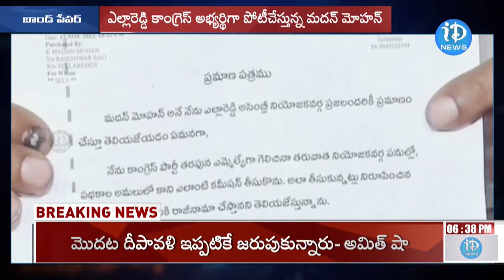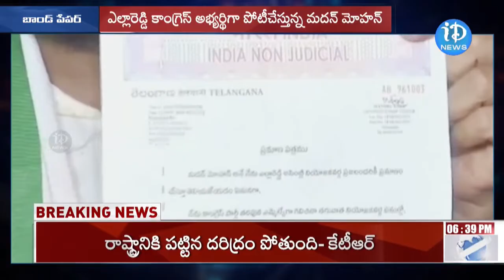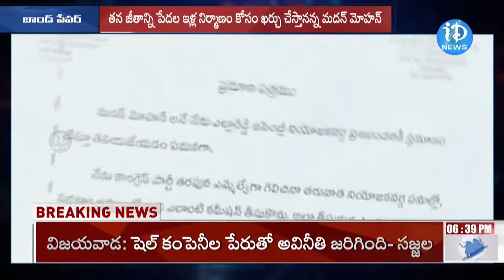Yellareddy Congress Leader Madan Mohan Sensational Decision | Telangana Elections 2023 | iDream News